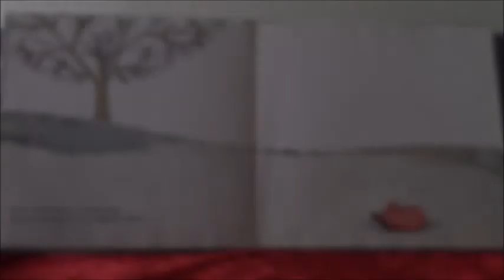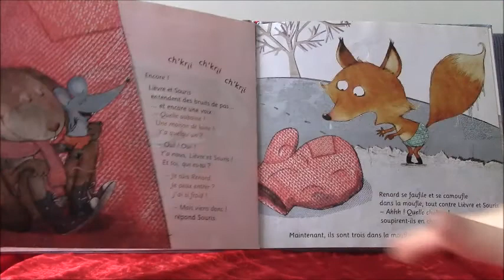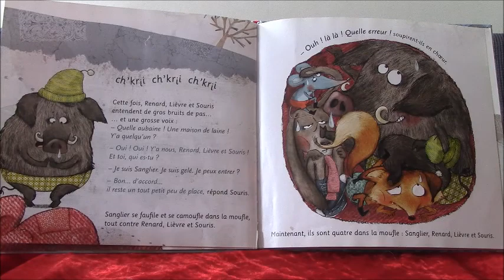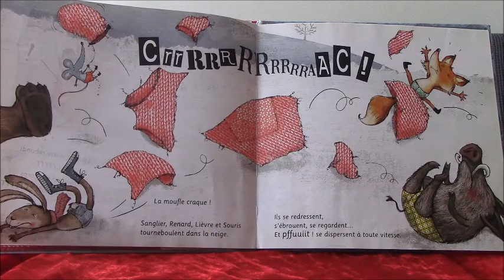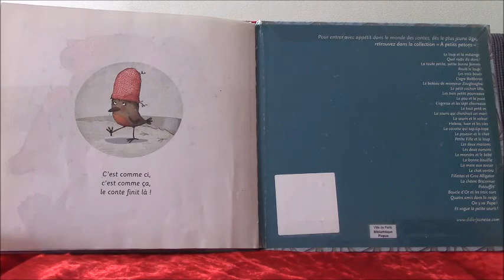Lecture en musique : "La Moufle", F. Desnouveaux-C. Hudrisier ( 2ans et maternelles)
"La Moufle"
Florence Desnouveaux et Cécile Hudrisier

Editions : Didier Jeunesse

Voici un conte traditionnel hivernal dans une chouette version !
Une moufle bien chaude se trouve sur le sol et attire des animaux de plus en plus gros... Ils veulent tous s'y installer pour s'y réchauffer !
Attention, il n'y aura bientôt plus de place !
Accessible dès 2 ans.

Musique : extrait de "Danse des jeunes Kurdes" de Kachatourian.